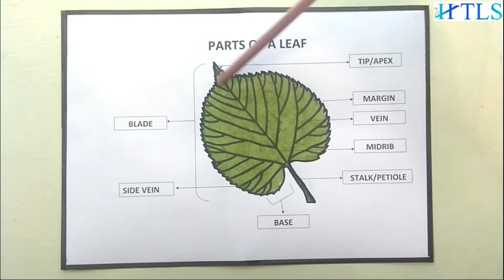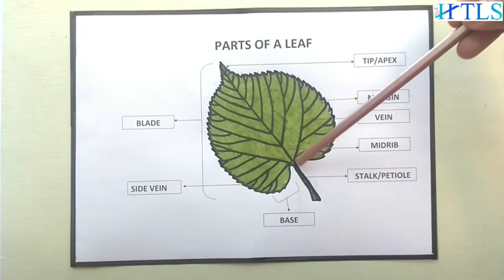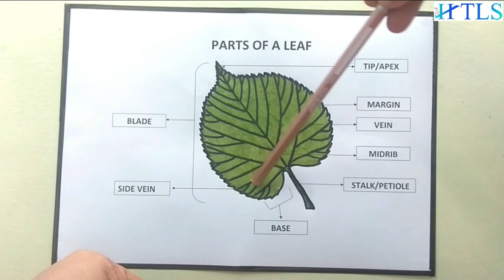Parts of a leaf in Tamil.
Leaf has leaf blade,midrib,leaf base,leaf margin, tip or apex and stalk.